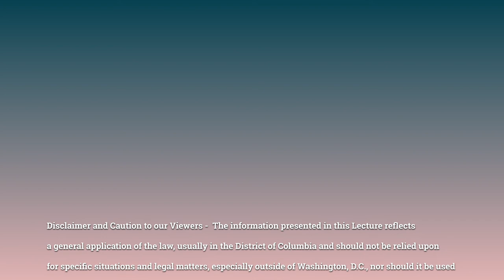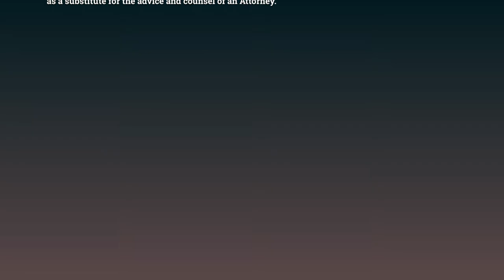Living with the Law Lectures in the Law EP 1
FACING FORECLOSURE - FEARING EVICTION? - WATCH, LISTEN, LEARN.  ON DECEMBER 16TH, AT 4:00 P.M. LIVING WITH THE LAW PRESENTS ITS LECTURES IN THE LAW SERIES - HOUSING IS ABOUT MAKING IT!

Foreclosures have increased by 200%!  Rents are rising, faster than inflation!  Eviction Notices are being issued.  YOU HAVE RIGHTS AND YOU HAVE RESOURCES.  Hear from Host Attorney Johnny Barnes; Guest Co-Host Judge Alexander Williams (Retired) and Guest Lecturer, well-known Industry Attorney Edward Cordone.